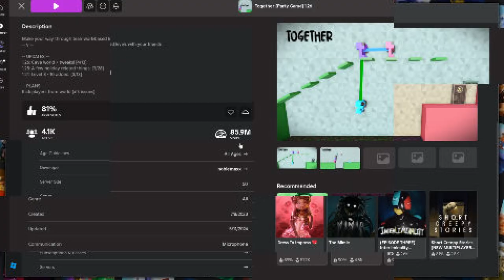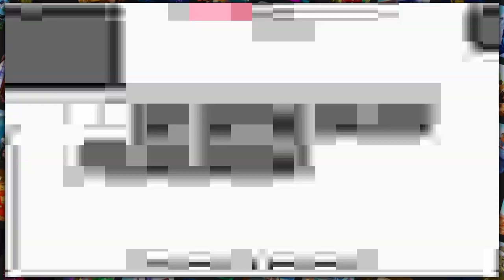Khang Messes Up Everything in Together (Roblox)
We try to co-operate to get through obstacles and platforms, only for Khang to mess it up entirely.

BUGS:
• Jessica
• Julia
• Al
• Saz
• Khang

EDITING & THUMBNAIL:
• Saz